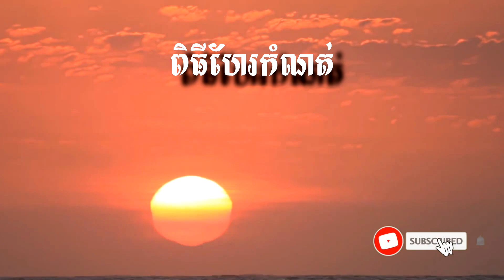ស៊ីម សុខអាន សៀង សុខជា ២ ហែរជំនួន - Khmer Wedding - ការខ្មែរ -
Khmer Wedding - ការខ្មែរ -